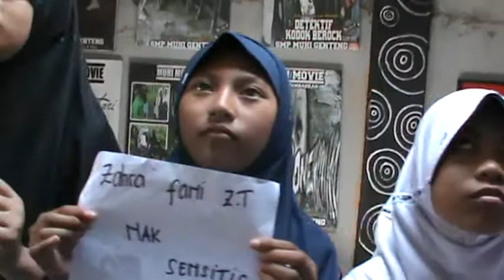muhi movie n sd muh 6 genteng movie 2017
pembuatan movie sd muh 6 genteng ekspresi ketakutan,sedih dan gembira. petak umpet 3